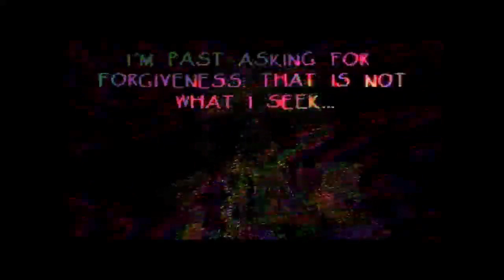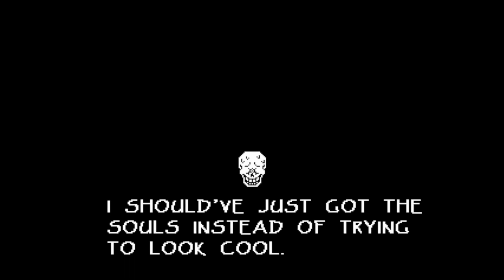Dustbelief Papyrus Fight By Ari (Cool)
berry very berry cool game. go play NOW!!
ok have fun baiii